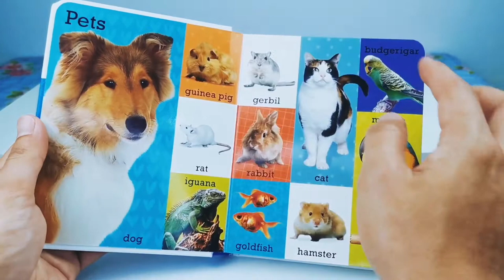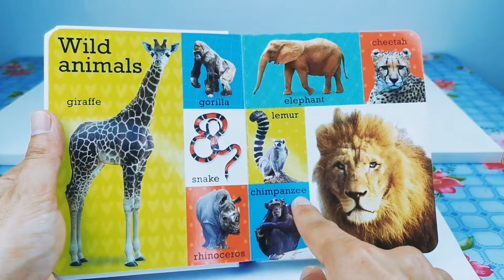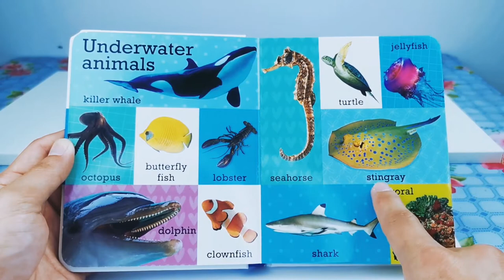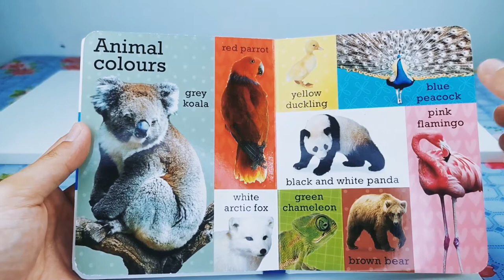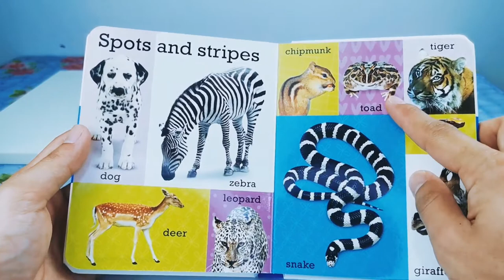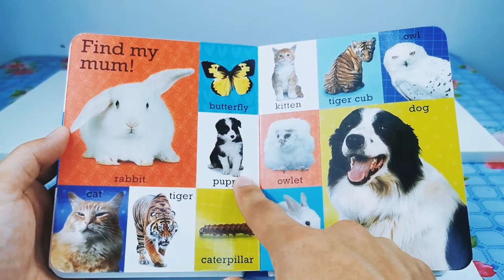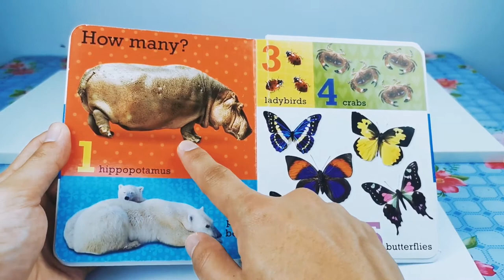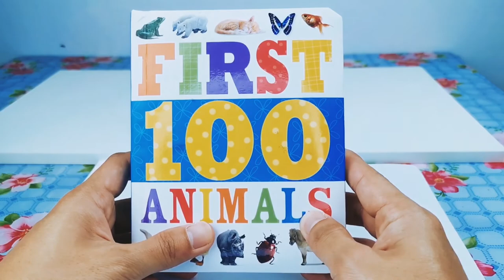Read-A-Book | First 100 Animals | For 2 to 4 years old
I will read of a kid's book, title First 100 Animals. I will read each animals in the book, one by one.

Musician: @iksonmusic